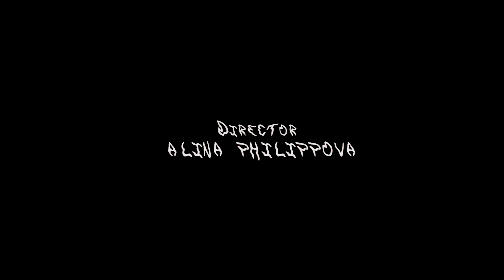Lucidvox - Runaway (Беглец)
Album "WE ARE" - 23 October 2020
«Runaway» is the stunning second single from this highly-touted Russian psych-folk quartet’s upcoming album “We Are.” DL/Stream

Director - Alina Philipova

The album’s first single «Knife» - which was released in April - garnered BBC radio play and was critically lauded. Louder Than War wrote: “for those who don't know them yet, ‘Knife’ is a classic Lucidvox cut: replete with raga vocals and a revolving set of chord changes and time signatures"

The new single «Runaway» is a more atmospheric track, though no less compelling. Featuring a haunting vocal melody and widescreen textures (trumpet, electric piano), it is dedicated to the one who gets lost. The one who runs in fear of himself, and lives both passionately and thoughtlessly. The song cautions that it is sometimes better to stop moving so that one does not drive themselves into a cage.

Alina, who wrote the lyrics, wanted to warn her brother with these words. There were actions in his past that ultimately resulted in him going to prison.